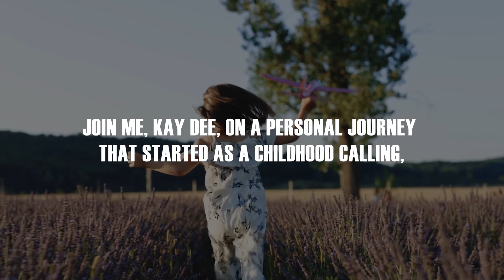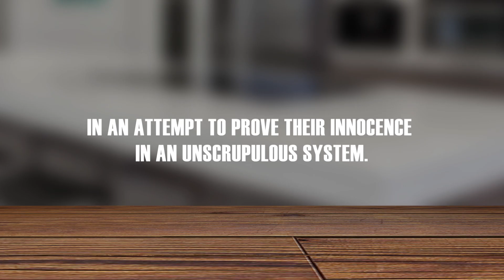The Entrapment by Kay Dee